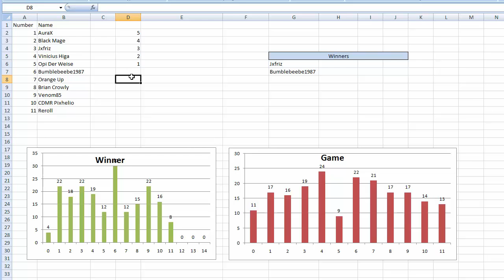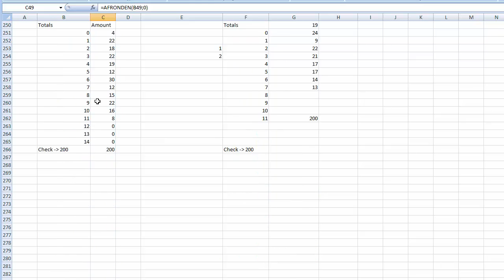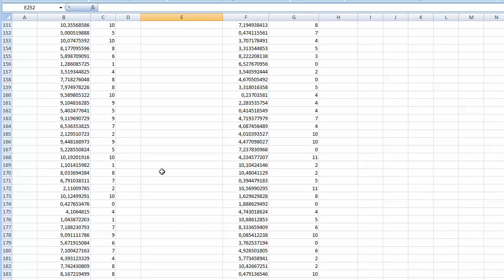Birthday Giveaway 2016 : Drawing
Better luck next time for everyone else. And thanks for joining this one !